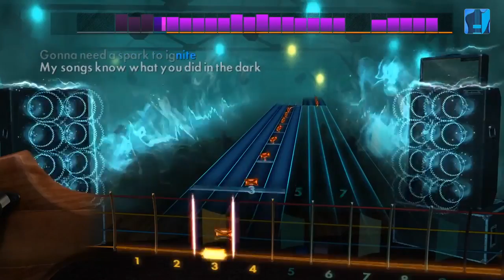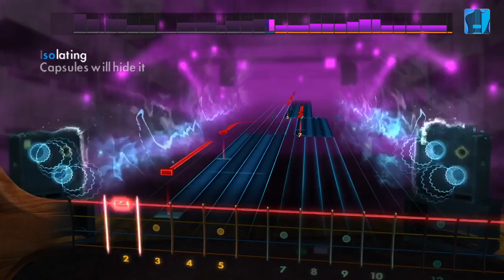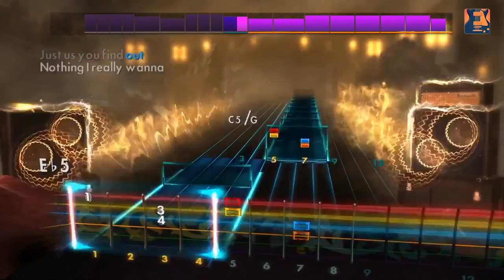Rocksmith 2014 Edition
Trailer - 2010s Mix DLC